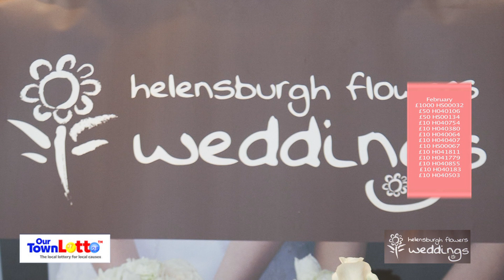February Helensburgh our town lotto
The Helensburgh lotto is drawn at the Flower Shop.